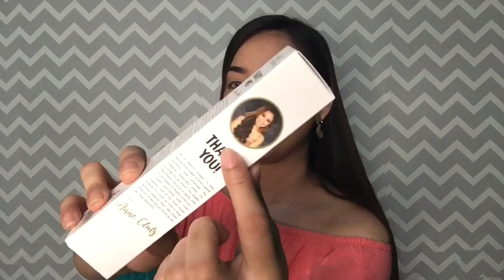WATSONS HAUL (SKINCARE, WHITENING PRODUCTS, BATH ESSENTIALS) | Mhelai Magpantay